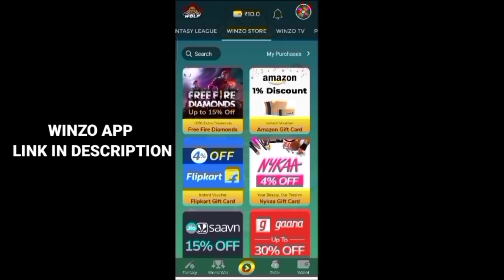today event full details in tamil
how to get free Dimitri Character in free fire in tamil/ free Google paly redeem code give away🔥

I GOT TOP CRIMINAL BUNDLE 🔥/ HOW TO COMPLETE RAIDER WHEEL EVENT IN FREE FIRE IN TAMIL

Today free Google paly redeem code 🔥 rs. 80-800 claim now/ today update full details in Tamil

Free fire 4th anniversary free Rewards full details in Tamil, free fire anniversary confirm date in Tamil, free fire anniversary event details in Tamil,

how to get free cricket bundle in free fire in tamil/ how to collect orange token and green tokens

Free Google paly redeem code 🔥/ all Characters 60% offer today only / 4th anniversary event started

free fire 4th anniversary free Rewards calendar full details/ free thiva Character for all players 🔥